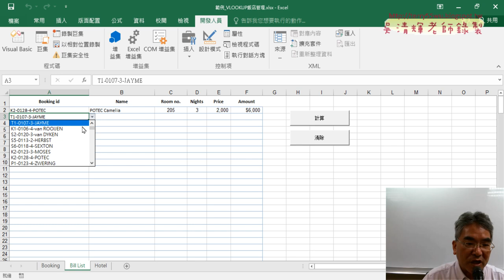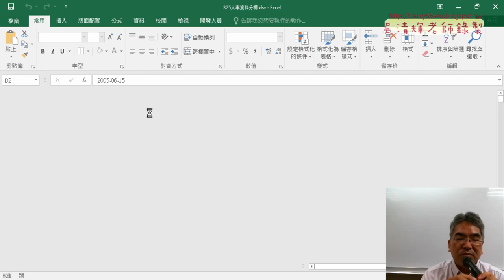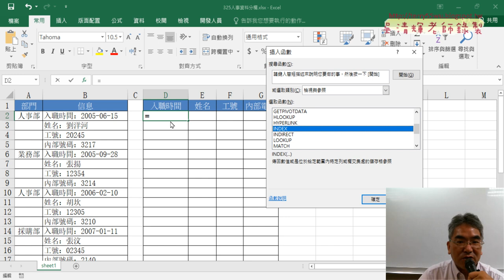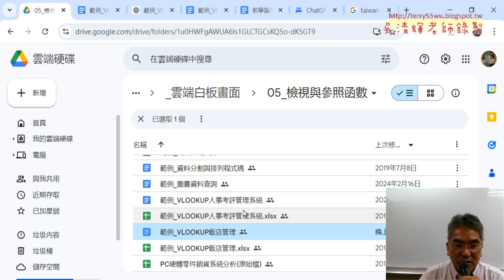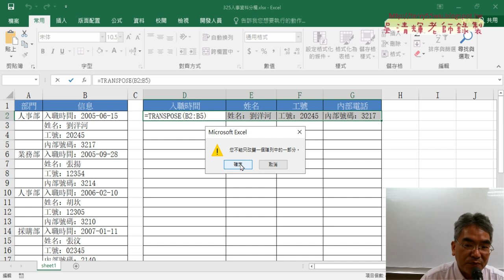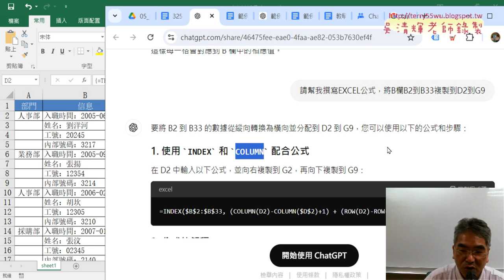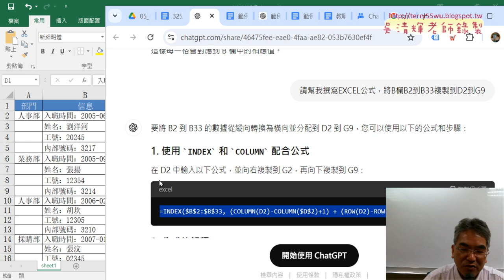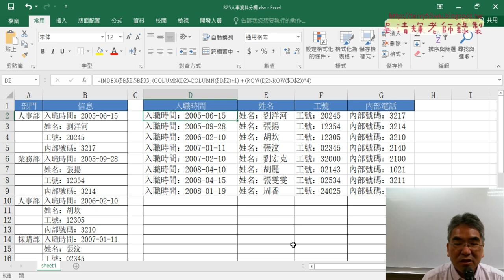07 ChatGPT產生325人事分欄公式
上課內容：
01_重點複習與下拉清單與自動帶出資料
02_改為VBA的SUB程式說明與逐行除錯
03_加入按鈕與改為下拉清單
04_改為當下拉清單選取資料後自動帶出其他資料
05_用VBA事件當A欄改變自動帶出其他資料
06_ChatGPT改清除A欄自動清除B到F欄資料
07_ChatGPT產生325人事分欄公式
08_ChatGPT產生公式使用MID與FIND函數

上課用書：
Excel VBA一點都不難：一鍵搞定所有報表
作者： Excel Home
出版社：博碩
出版日期：2013/06/26
定價：380元

吳老師  113/8/24